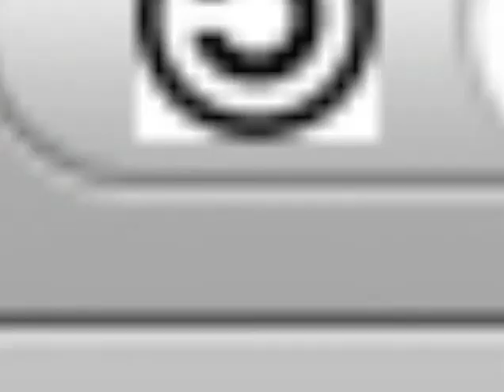My Brain Process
Hey baby wake up from your a sleep We have arrived onto the future